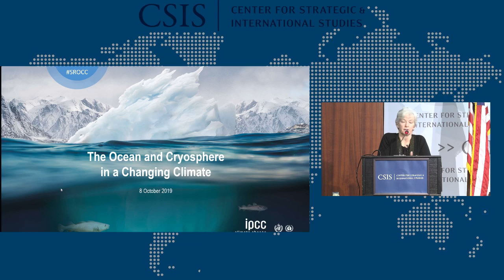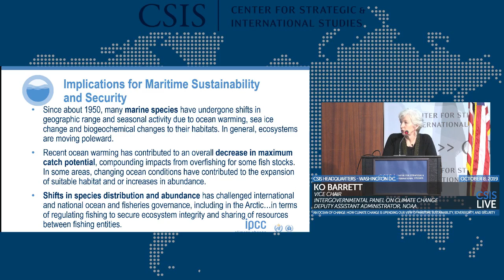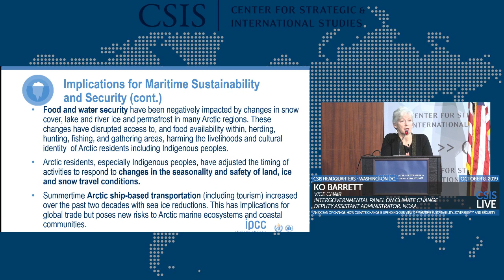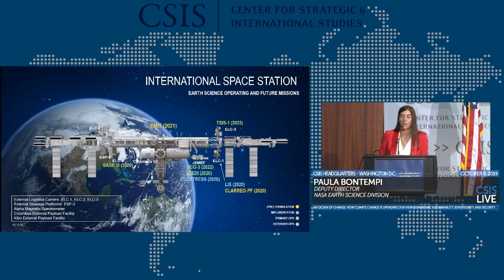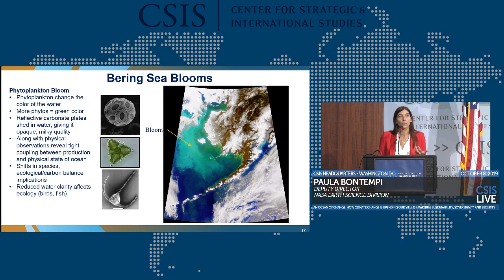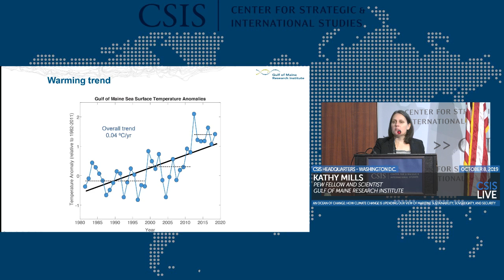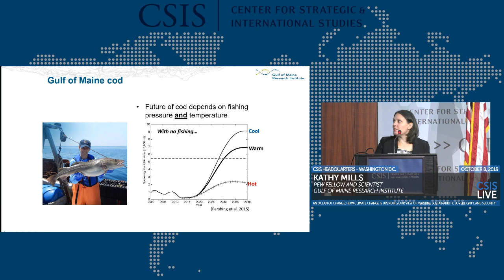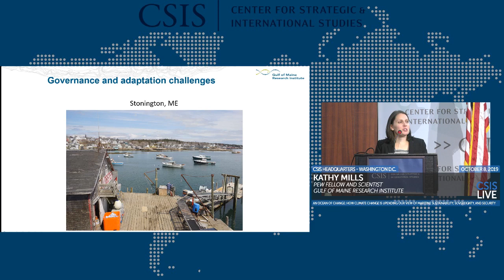An Ocean of Change: How Climate Change is Upending our View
The CSIS Stephenson Ocean Security Project invites you to a forum on the relationship between climate stress and maritime security. Two panels and a keynote conversation will discuss the science and security implications of the Intergovernmental Panel on Climate Change’s (IPCC) forthcoming Special Report on the Ocean and Cryosphere in a Changing Climate. The special report—the third in a series of three from the IPCC­—draws on over 100 scientists to show how climate change is impacting ocean ecosystems and the human communities that depend on them.